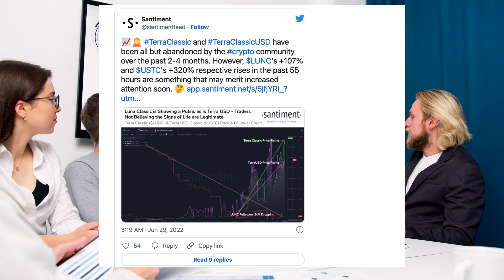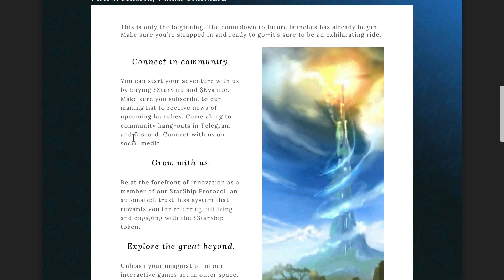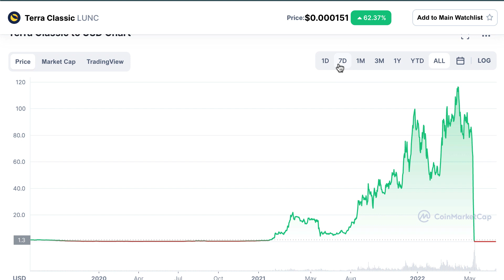Why Terra Luna Classic (LUNC) PUMPING? Is this a right time to buy??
Terra Luna Classic (LUNC) has gained 65% today and over 110% over the past seven days while TerraClassicUSD (USTC) has gained over 70% today and over 780% in the past seven days.

Both TerraClassic (LUNC) and TerraClassicUSD (USTC) had almost been forgotten by the greater crypto community over the past two months following the unfortunate Terra (LUNA) debacle that started with the de-pegging of the TerraUSD (USDT) stablecoin.

But the recent price hikes have brought the two cryptocurrencies back to the limelight.
According to CoinMarketCap, the number of LUNC holders has started to increase with the rising price and the same case applies to the USTC stablecoin holders.

Between June 26 and today, the number of LUNC holders rose by about 1.41%.

VIDEO COVERS:

Why Terra Luna Classic (LUNC) PUMPING?,
Is this a right time to buy Luna Classic (LUNC) ,
Why is USTC and LUNC price rallying?,
Price prediction for Terra Luna Classic (LUNC)?,
Terra Luna Classic (LUNC) news.